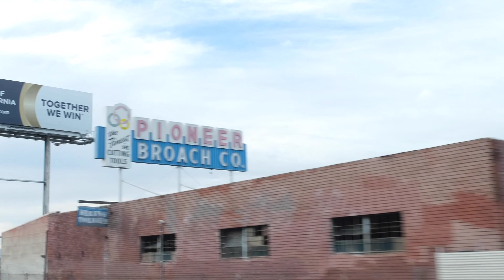DTLA Rooftop Pinup Photoshoot! The marquee of the Regent Theater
This is the first one! My first shot at chronicling one of my photoshoots. My model, Lisa, pulled some strings to get to borrow an incredible outfit (from a 1995-ish blockbuster movie) as well as found a way to get us up on the marquee of downtown LA's historic Regent Theater for the shoot.

See more of my photography on Instagram: @spikeandthecamera
Follow my models (in order of appearance):

and featuring Lisa Luxe: @Lisaluxe